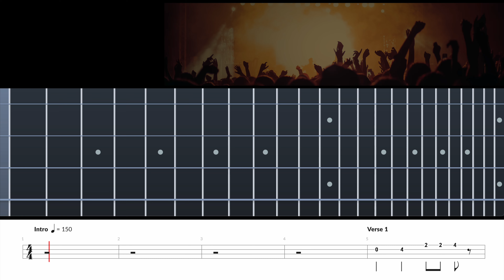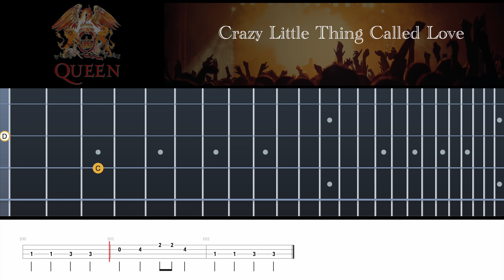Queen - Crazy Little Thing Called Love - Bass Tab